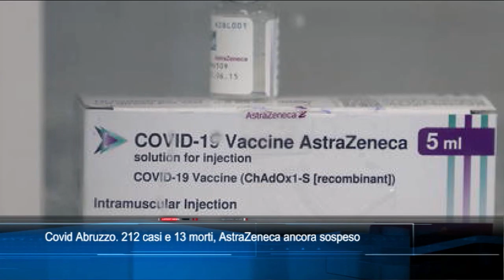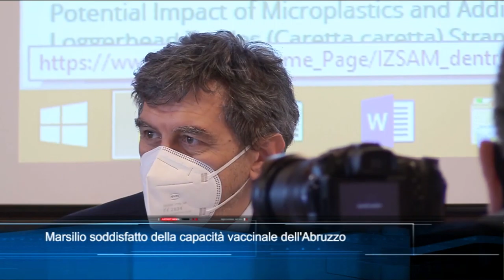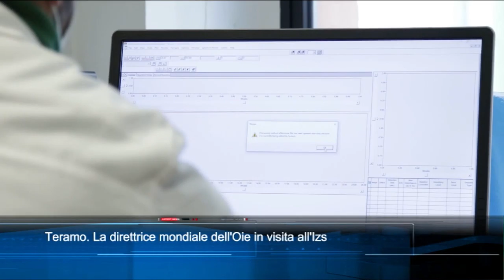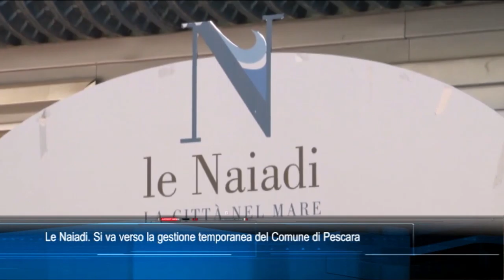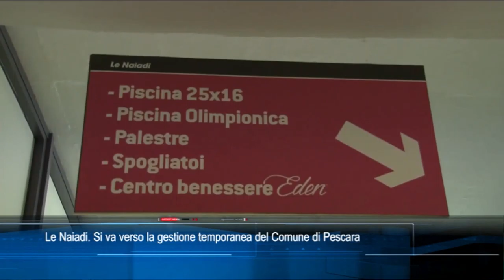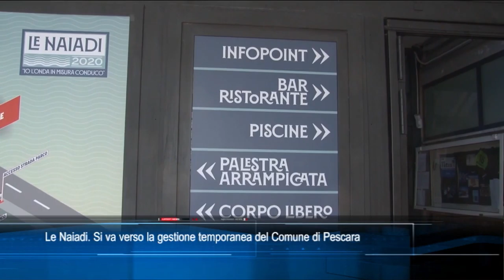TgSei Edizione delle 19 Martedì 16 marzo 2021